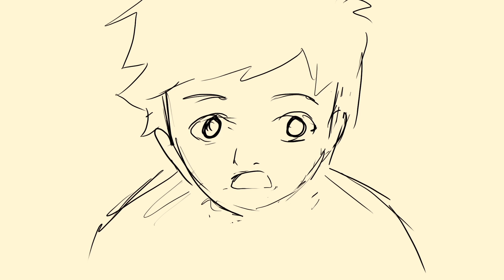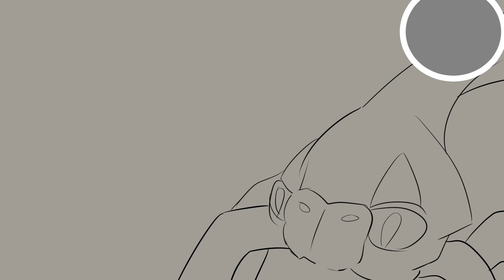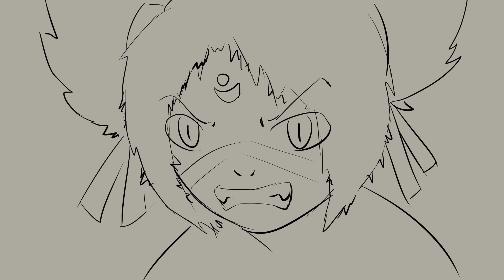Amio Animatic 10 no sound